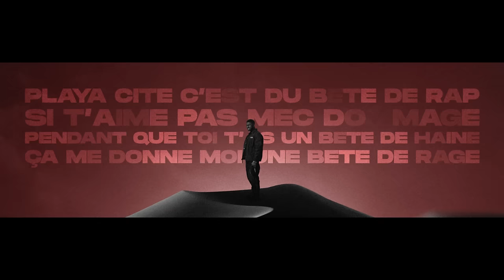Taleb Latimore - CHTARI (Lyrics Video)